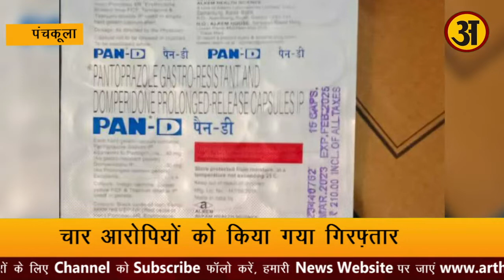पिंजौर में Fake Drugs से लोगों की जान को ख़तरा, चार आरोपी गिरफ़्तार